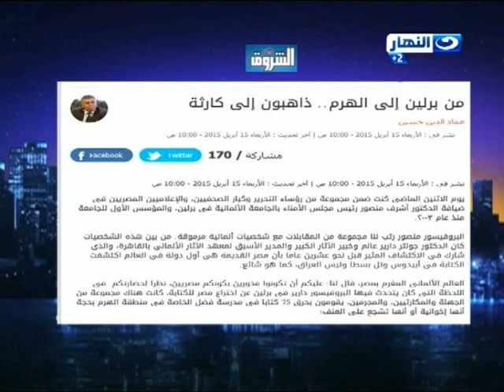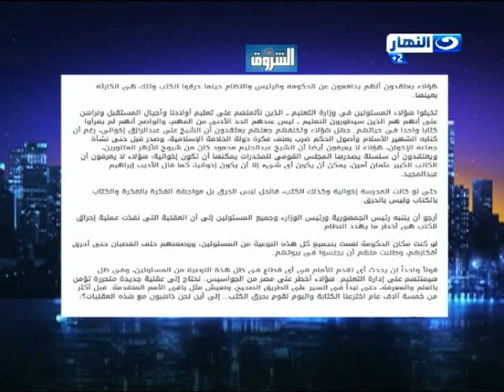اخر النهار - من برلين إلى الهرم .. ذاهبون إلى كارثة